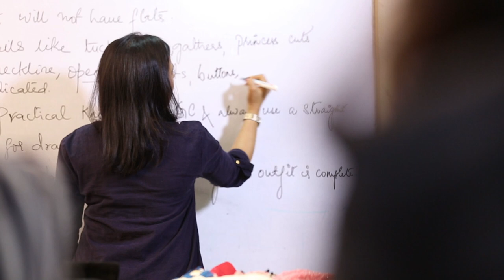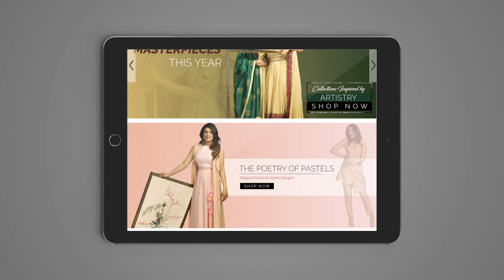FASHION DESIGNING AS A CAREER | WHAT ALL YOU LEARN | FASHION DESIGN FOR BEGINNERS I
If you are aspiring to be a fashion designer, this is the time for you to shine. Hamstech’s Fashion Design course will give you opportunities to learn from some of the finest artists of the industry & even get a chance to participate in fashion events all over the world.

With over 28 years of experience, Hamstech ranks among the top fashion designing colleges in Hyderabad. We have seven campus locations in major parts of Hyderabad. You can choose one of our campuses based on your convenience and learn from our celebrity mentor Neeta Lulla.

If you are also searching for fashion design colleges in India, about fashion designer course, fashion design college blog, best college fashion design, fashion designing as a career, fashion design community college,  what all you learn about fashion design course, fashion design for beginner, portfolio, fashion design colleges, fashion designer school, fashion design colleges in Hyderabad, fashion designing colleges in Hyderabad, then Enrol In Hamstech today!